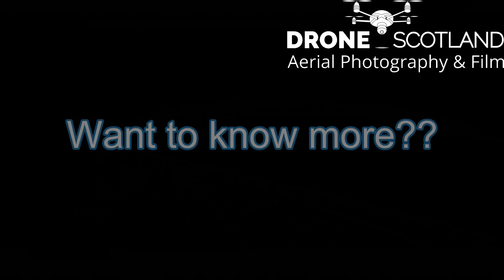Drone Scotland Construction - distances, areas, elevations and 3d models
Sample video demonstrating the ease of accessing information about your site thus driving productivity